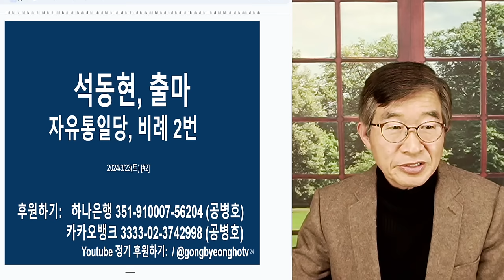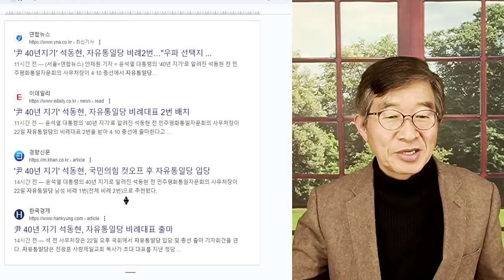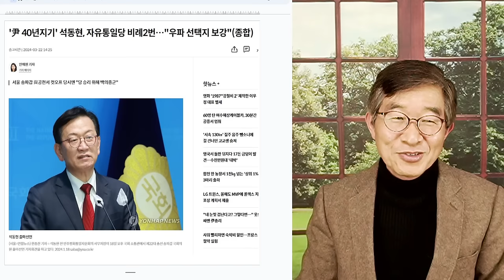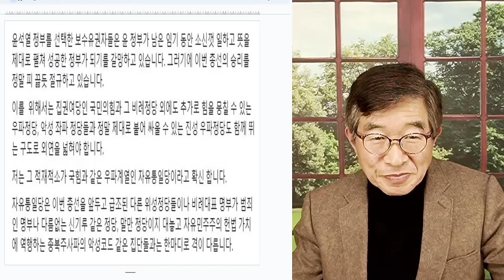석동현, 비례 출마 / 마지막 기회, 자유통일당 비례대표 2위 / [공병호TV]